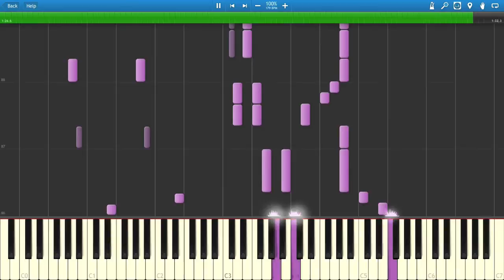Song of Storms - Legend Of Zelda : Ocarina Of TIme (Piano Cover) [Synthesia]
I take requests as well so if you would like me to upload a song please tell me and leave it in the comments below! It could be anything from anime to video game music ! Anything :)